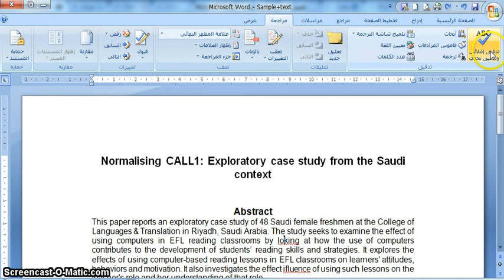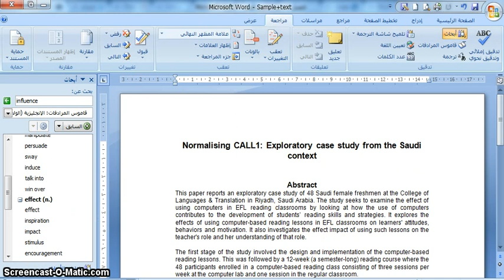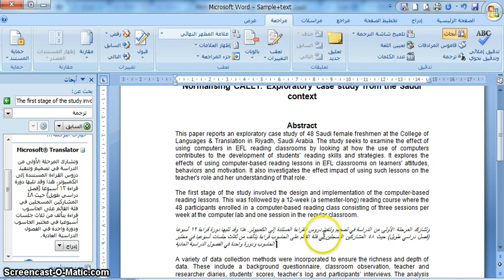language tools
Using Language Tools in Word